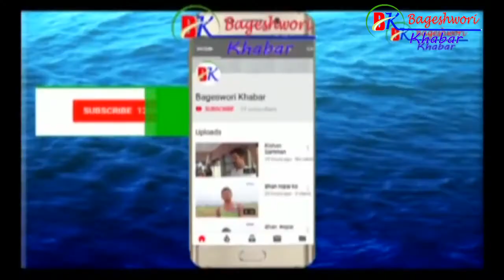Student Sayog/पत्रकारले खेलेको भैलोवाट संकलित पैसाले विद्यार्थीलाई न्यायो कपडा सहयोग/ dang